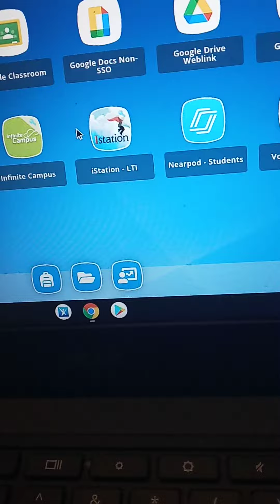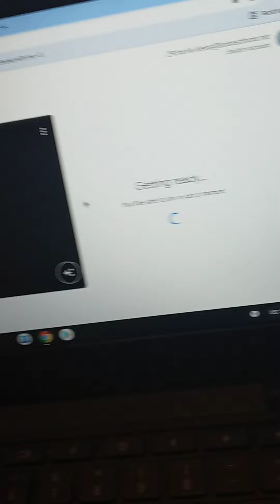my mom forgot it was Columbus Day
hi it's me Charlie from Charlie kleiss I forgot it was Columbus Day this morning